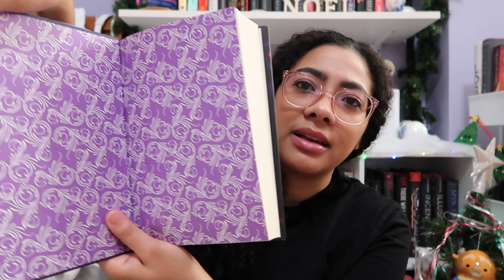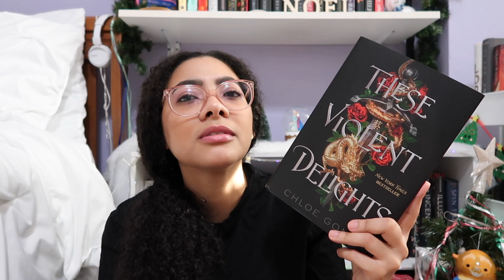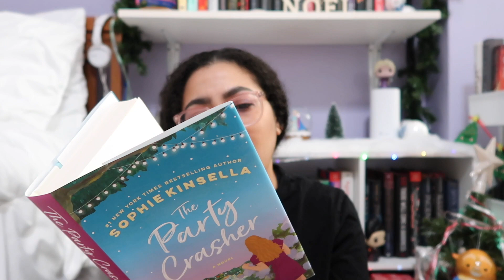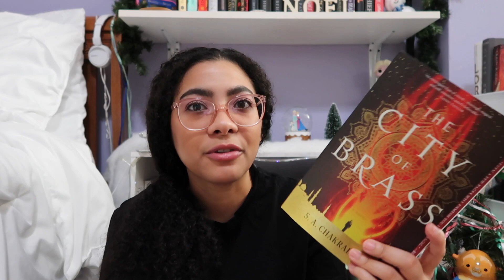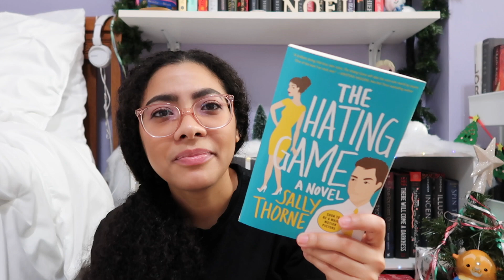End of Year Book Haul | Last Book Haul of 2021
Hi Everyone!

This is my last book haul of the year! Listed down below are links to all the books I mentioned! Happy New Year!

Hope you enjoy this video and stick around for more.

Yari